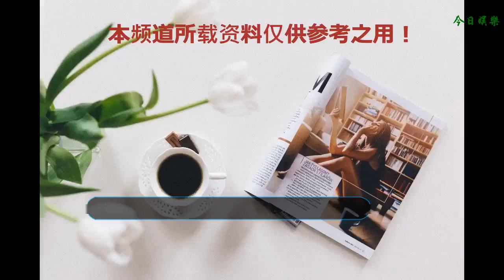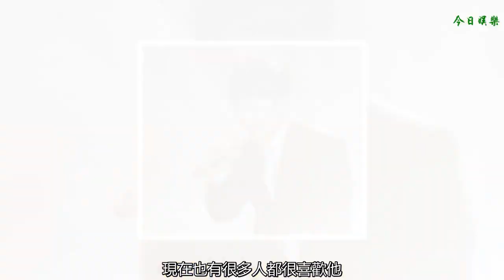張杰演唱會邀請小岳岳，效果很不錯，全國巡回有了一個好的開始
張杰在音樂方面的能力還是很強的，對音樂也十分熱愛，而且總是能夠給我們帶來一些意想不到的結果，大家都很喜歡他。現在要舉辦全國巡回演唱會，這一次的規模也確實比較大，而且從深圳開始第一場，現場的效果很好，還邀請了岳云鵬，這也是一個很獨特的做法，因為岳云鵬之前是相聲演員，現在竟然如此火爆各方面都很成功。
    在四年前他參加節目我是歌手火爆以后很多人都很關注他，感覺未來還是有很多成長的空間的，個人能力也確實很強，不斷的突破自我，大家也都感覺未來屬于他的機會還是很多的，畢竟在音樂創新還有個人能力突破上也確實很好。
    現在也有很多人都很喜歡他，也確實是在依靠自己的實力來提升自己的音樂素養，大家都認為未來他會做到越來越好，而且演唱會的深圳站表現的也很好，在音樂我的未來不是夢的演唱中獲得了全場合唱的效果，當然也是他對自己的音樂夢想的追求，也是一個真實寫照。
    在舞臺上他和歌迷們的互動也很熱情，歌迷們在現場也感受到了他很努力的樣子，也確實很有趣，大家都很喜歡他，和很多歌手不一樣的就是他真的是一個大帥哥，而且和歌迷如此熱情的互動，其中有很多的情話，大家都感覺之后謝娜一定會吃醋的。
    其中有一個特別嘉賓是很多人都沒有想到的，那就是岳云鵬了，一直以來搞笑就是他最擅長的事情，來到演唱會的舞臺以后也給我們帶來了很多的驚喜，有不少的朋友還是很喜歡這樣的效果，總是讓現場充滿了歡聲笑語
    這也是一個比較獨特的演唱會，因為之前從來沒有歌手舉辦演唱會能夠邀請一個相聲演員參加的，所以大家也都感覺很意外，但是效果卻很好。可能未來岳云鵬也會慢慢自己舉辦一個演唱會的，有網友這樣調侃，但是應該是比較困難的，不過未來擁有自己的相聲專場是沒有問題的。